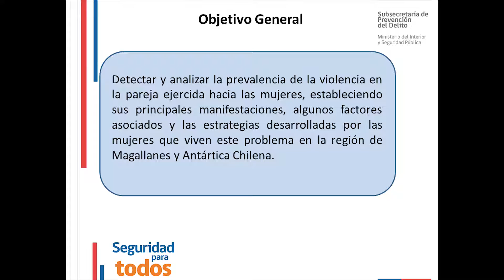¿Cuál es la prevalencia de la violencia intrafamiliar en las parejas magallánicas?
La Dra. Silvana Estefó realizó una presentación de los avances del proyecto liderado por académicas del Departamento de Enfermería de la Universidad de Magallanes, denominado “estudio detección y análisis de la prevalencia de violencia intrafamiliar, específicamente en la pareja”, iniciativa de estudio financiada por el fondo nacional de seguridad publica 2015, de la Subsecretaria de Prevención del Delito.